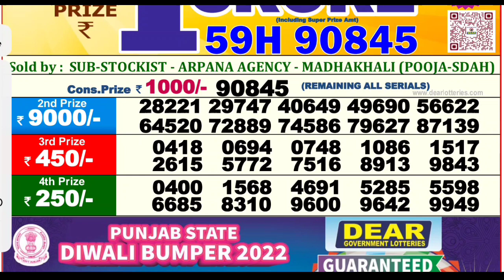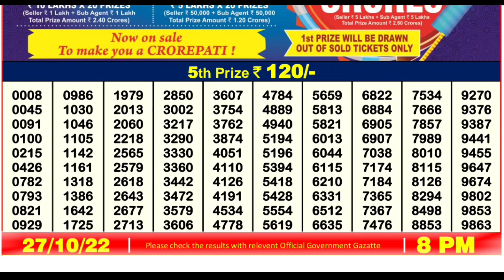🔴 LIVE Falcon Evening 08:00 P.M. Dear Nagaland State Lottery Result Today ।। Date-27/10/2022 ।।